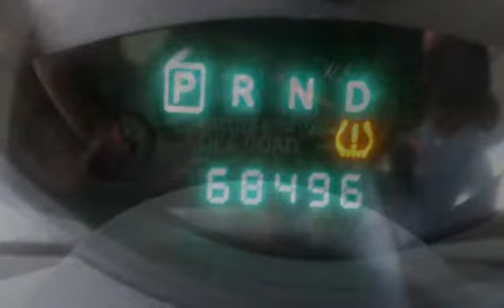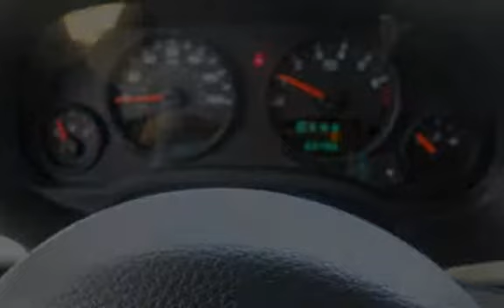2011 Jeep Patriot Latitude for sale in PAWTUCKET, RI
ONLY 68,000 MILES!!!4X4!!! This 2011 Jeep Patriot Latitude is equipped with a automatic transmission, A/C, CD, cloth seats that are heated ,sunroof and is in like new condition. With over 20 years in business you can buy your new vehicle at The Car Store with confidence and peace of mind!!! We have over 100 quality handpicked vehicles in stock and ready for immediate delivery!!! All vehicles are serviced, inspected and include a lifetime powertrain warranty. All prices reflect $0 down!!! We offer second chance financing to everyone *Bad Credit*No Credit*Good Credit*First Time Buyer*Bankruptcy*Repossessions it doesn’t matter let The Car Store help rebuild your credit!!! Top dollar paid for your trade-in. Se Habla Espanol and Nos Falamos Portugues.